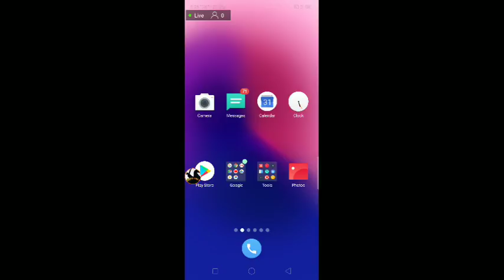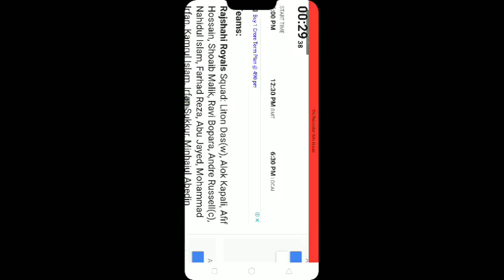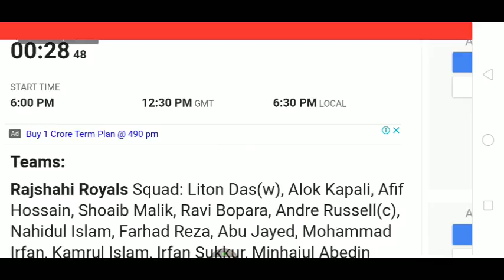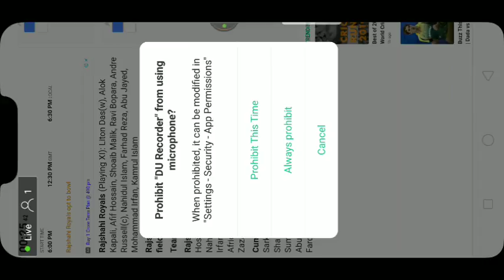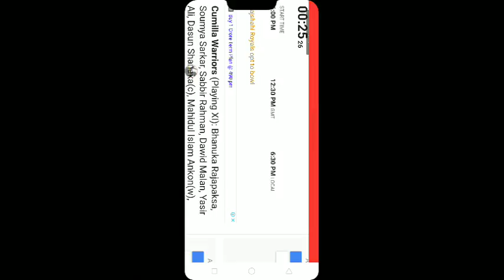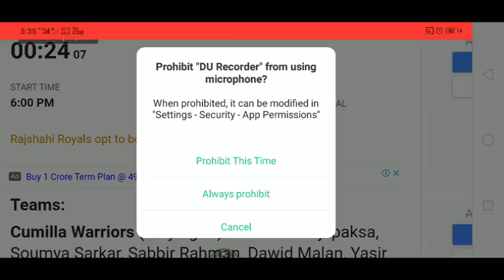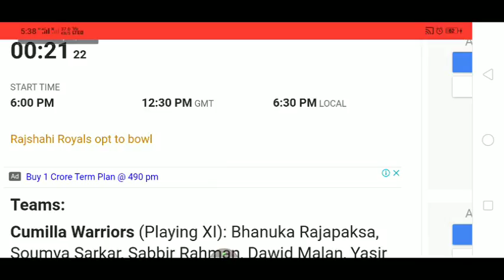Cumilla Warriors vs Rajshahi Royals Live streaming#BPL league 2019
Cumilla Warriors vs Rajshahi Royals Live streaming

Rajshahi Royals Squad: Liton Das(w), Alok Kapali, Afif Hossain, Shoaib Malik, Ravi Bopara, Andre Russell(c), Nahidul Islam, Farhad Reza, Abu Jayed, Mohammad Irfan, Kamrul Islam, Irfan Sukkur, Minhajul Abedin Afridi, Mohammad Nawaz, Taijul Islam, Hazratullah Zazai

Cumilla Warriors Squad: Bhanuka Rajapaksa, Soumya Sarkar, Sabbir Rahman, Dawid Malan, Yasir Ali, Dasun Shanaka(c), Mahidul Islam Ankon(w), Robiul Islam, Sumon Khan, Mujeeb Ur Rahman, Al-Amin Hossain, Abu Hider Rony, Stiaan van Zyl, Sunzamul Islam, Fardeen Hasan, Ifran Hossain